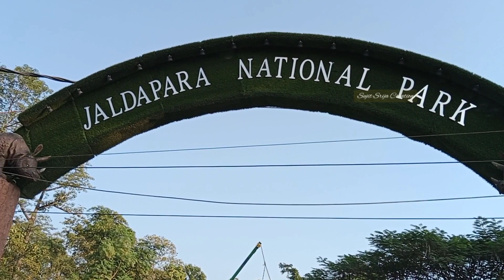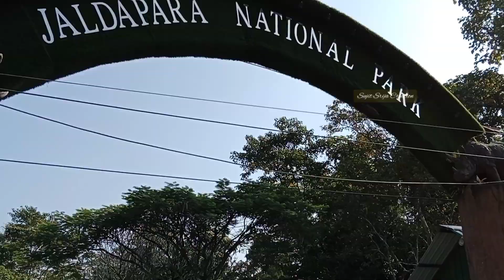Jaldapara Jeep Safari/Jaldapara National Park/Jaldapara Forest Safari/Online ticket booking/Holong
Jaldapara Forest/Jaldapara National park full journey/Jeep Safari/Ticket price/Jaldapara full guide

Jaldapara National Park/Jaldapara Forest Location: Madarihat, Alipurduar District,West Bengal, India

Jaldapara National Park is near Madarihat Town , Alipurduar District,West Bengal,India. Jaldapara National Park is known Jaldapara Forest. Jaldapara is the main attraction Of Dooars.One horn Rhino is the main attraction of Jaldapara National Park.Here You can get the opportunity to view the elephant, Peacock,bison, Rhino,green trees, Torsa river,Holong Lodge,Joldapara,jaldapara watch tower etc. জলদাপাড়া, আলিপুরদুয়ার

Jaldapara Forest Jeep Safari:
You must book online ticket for jaldapara Jeep Safari
How To Book online Ticket for Jaldapara Jungle Safari?
How To Book online ticket for jaldapara National Park
Timings for jaldapara Jeep Safari and Elephant Safari
How To Book ticket for Jaldapara Forest
Gorumara national park online Ticket booking

Nearest Railway Station from Jaldapara National Park: Madarihat Railway Station
Nearest airport: Bagdogra airport